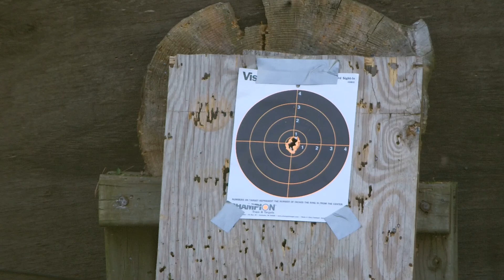Marauder .25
15 yard Quick shooting. bipod only.